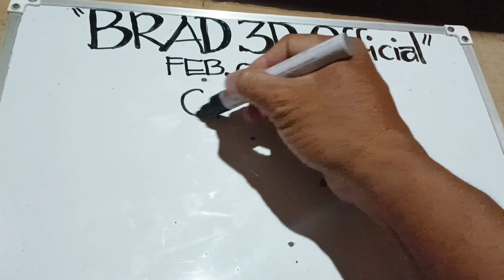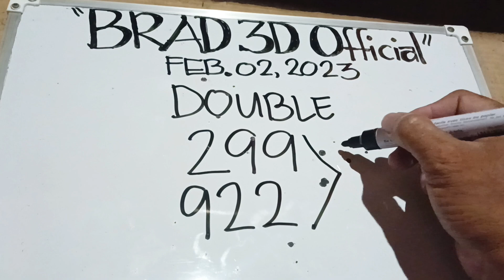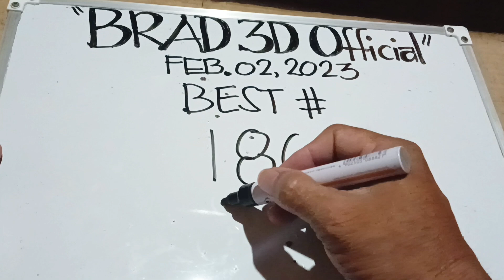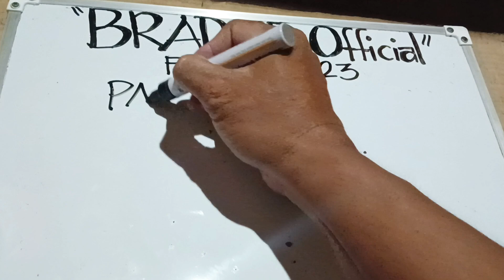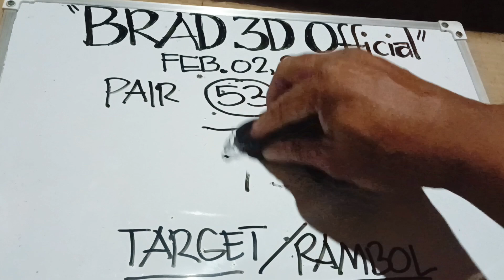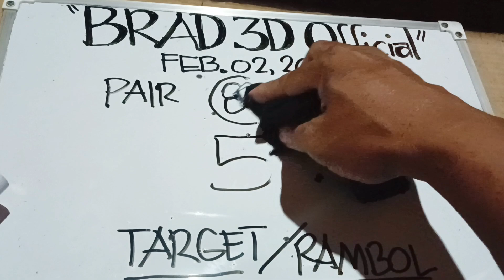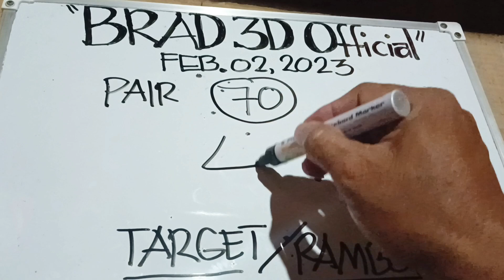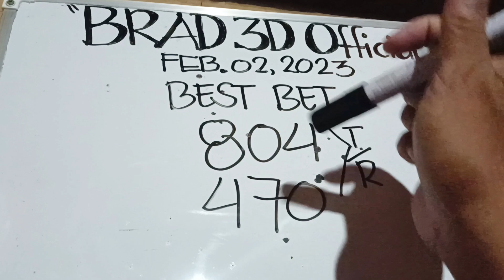SWERTRES HEARING TODAY ( Feb.02, 2023 )